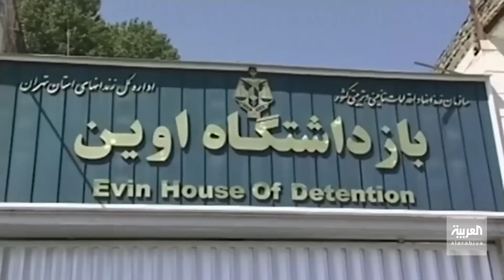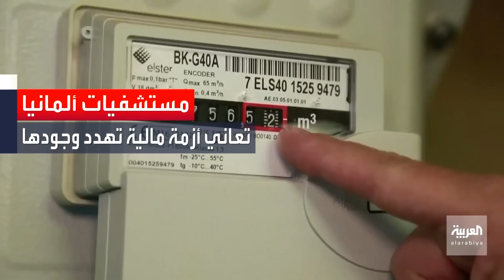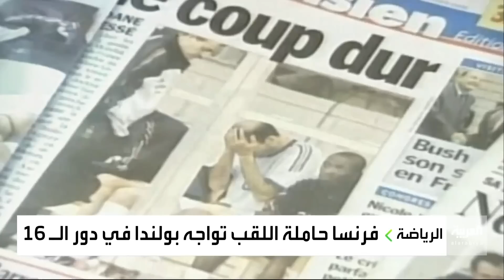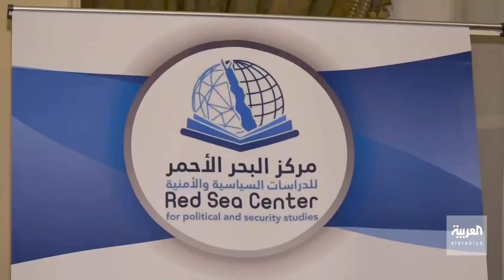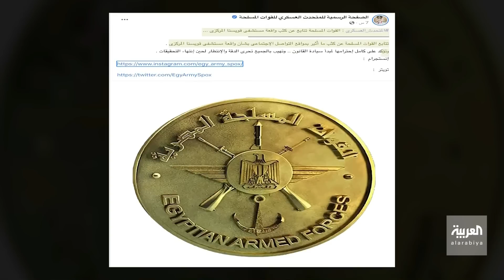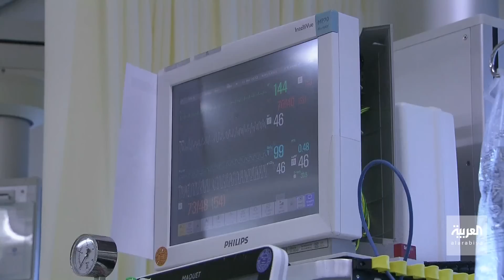نشرة 8 غرينيتش | تحول في الموقف الأميركي بشأن طهران والأخيرة تواصل حملات الإعدام